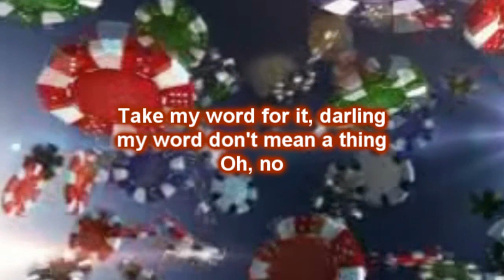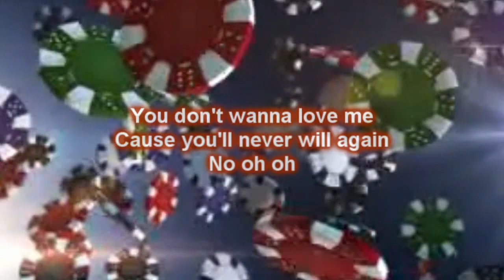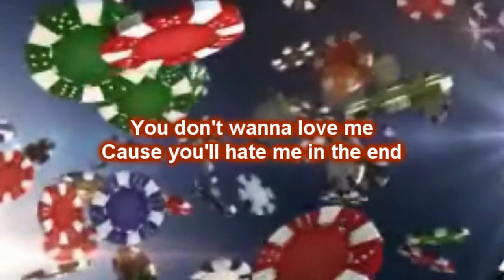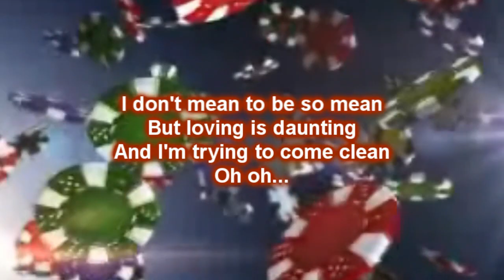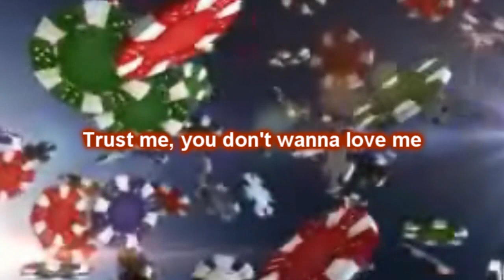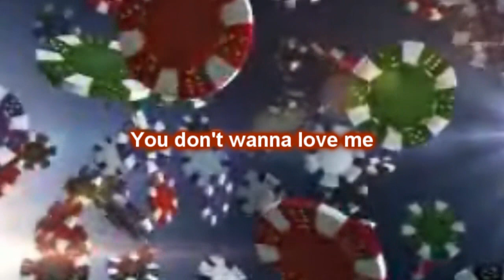Meaghan Smith - You Don't Wanna Love Me (Lyrics)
Meaghan Smith -  You Don't Wanna Love Me
Album : Have A Heart 2014
UNOFFICIAL